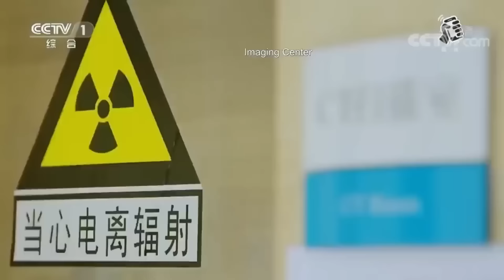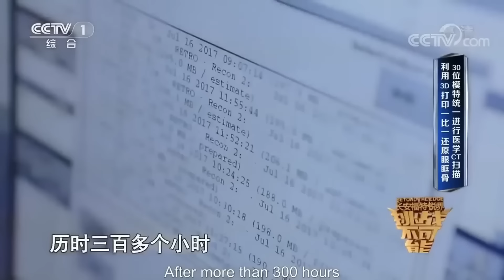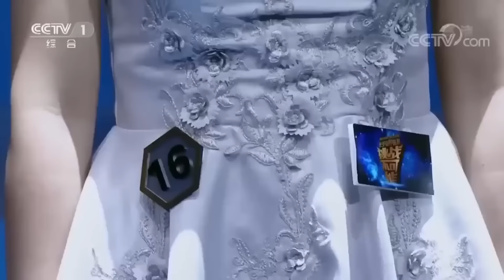没有细节全靠实力！眼眶骨倒模全打碎 难度吓呆所有人 “塑骨神探”完美还原！丨挑战不可能 Impossible Challenge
本期简介：“塑骨神探”碎骨寻人，自学成才屡创佳绩。